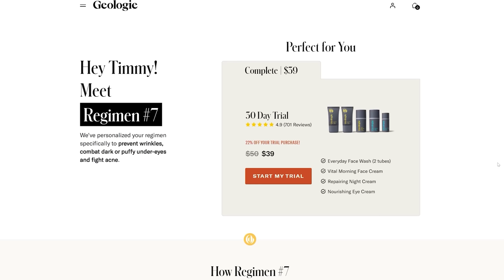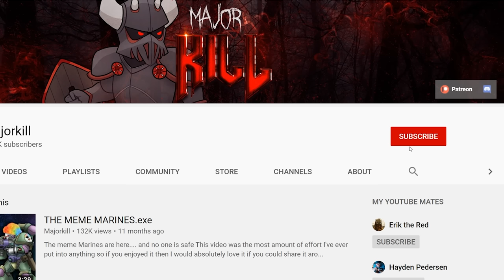The Horrific Torturing of Vulkan by Konrad Curze | Warhammer 40k Lore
Vulkan is universally considered to be the kindest and most wholesome of the Primarchs - so it was pretty horrific that he endured the most horrific torturing at the hands of his own brother